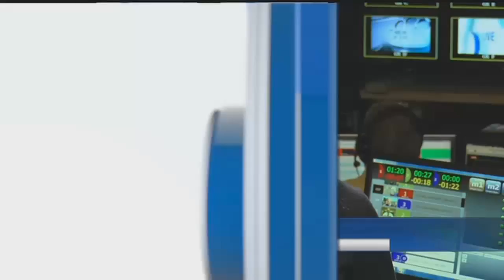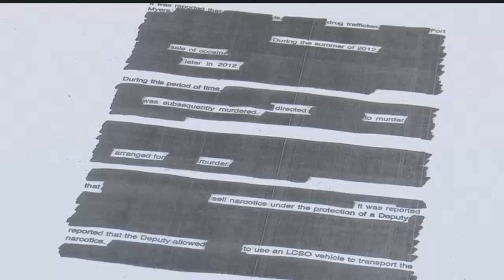Cape mayoral candidate questioned about LCSO, Freeh Report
Mike Hollow was questioned about his time at LCSO, the sheriff's endorsement of his opponent, and allegations made in the Freeh Report.